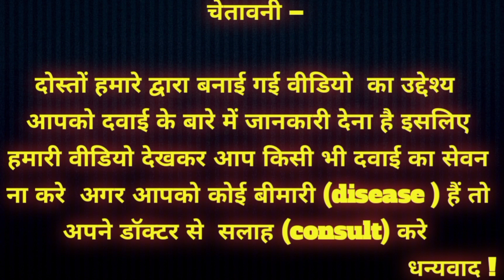unienzyme tablet uses in hindi// unienzyme kyse use krte hai //unienzyme tablet ke fayde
Disclemor  ;

Friends, your own friend Shahrukh Malik Pharmacist + B.Sc.

Queries solved ;
1. How to use unienzyme tablet
2. what is side effects  unienzyme tablet
3. what is Benefits of unienzyme tablet
4. what is dosage of  unienzyme tablet
5. what is dosage of  unienzyme tablet

dosoto aajki iss video me hm bat krege unienzyme ke barr e me dosoto unienzyme ke fayde aor side effects adi ki complte knowledge dege dosoto //
1.  Azithromycin 500 video link

2.combiflam Tablet video link

3. Amlokind AT video link

4.Cefakind 250 tablet video link

5.omnacortil 5 tablet video link

8. cypon syrup

9. perinorm tablets

10. lobate GM cream

14 . cypon

14 . cypon

16 . neurokind  gold

19,,  jhai sfa creaam
20. dexorange syrup

My channel SM Bestmedical knowledge
my channel link  👇👇👇👇👇👇👇👇

Friends, this video of ours is only for
                   knowledge, you should not do any
                   medicine after watching this video, you
                   can take any medicine only after
                   consulting your doctor.

                      सलाह ले ।